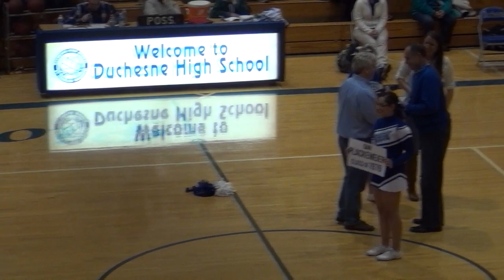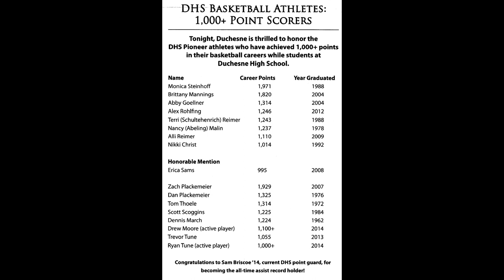Duchesne High School Salutes 1000pt scorers 1-24-2014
Memorable Night at Duchesne High School as the fans packed the stands to watch the Pioneers sweep Christian O'Fallon.  Proud Pioneer fans recognized and saluted the 16 members of the 1000 Career Point Club. Congratulations to all Pioneers, past and present!